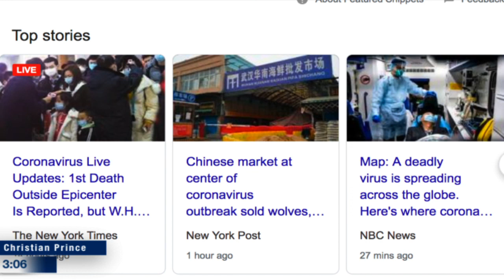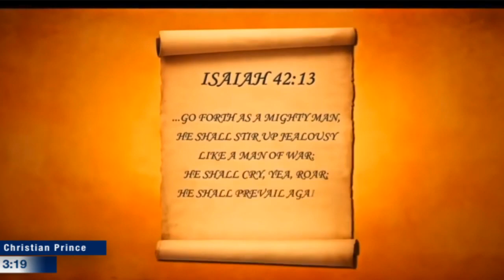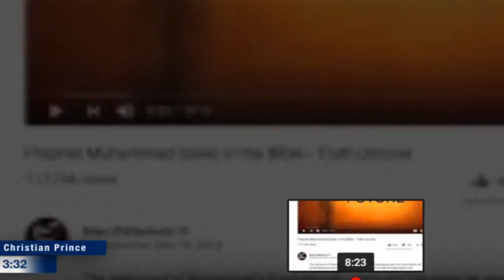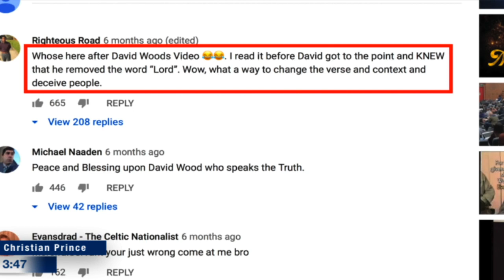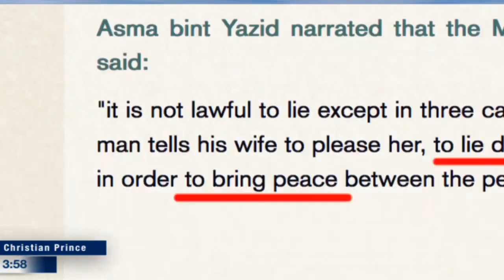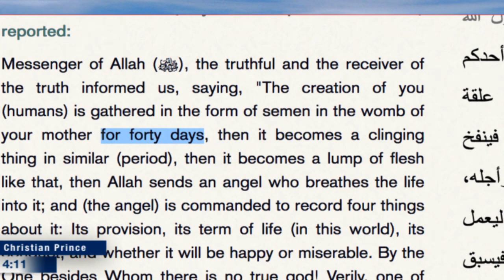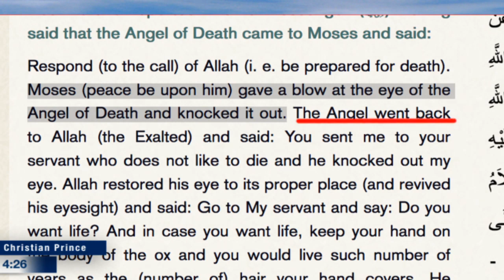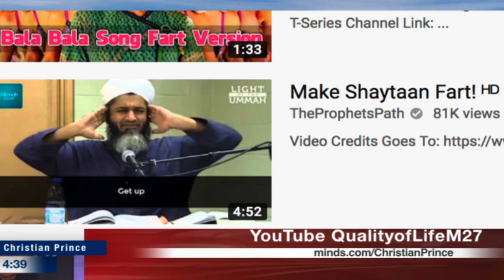Do you know Coronaviruses came from the land of Mecca?